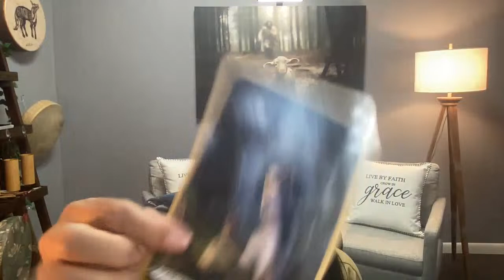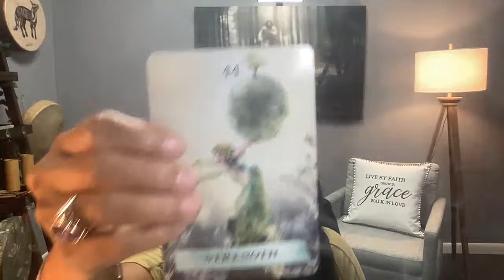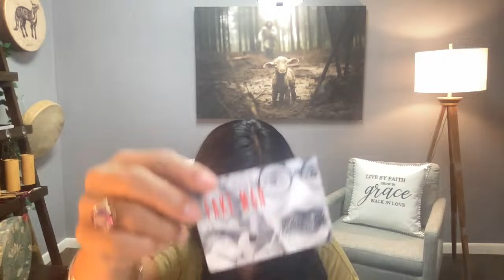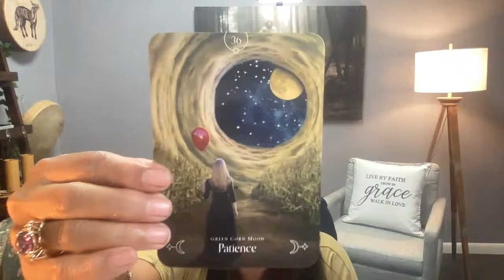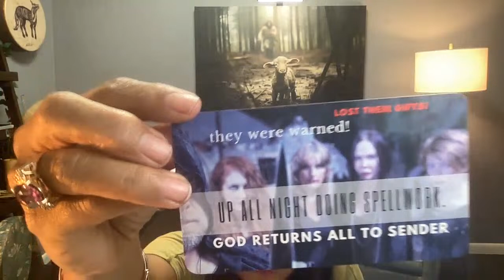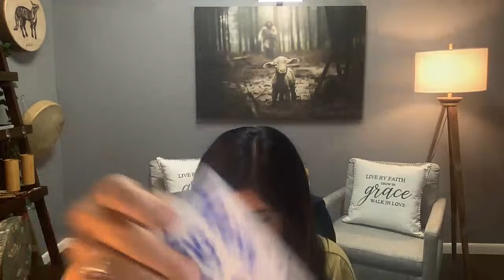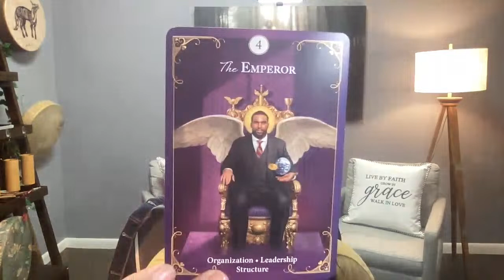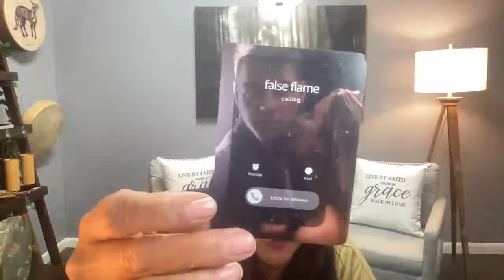#44 They are stuck in a karmic loop. History repeats itself. Will a broken angel be left behind?